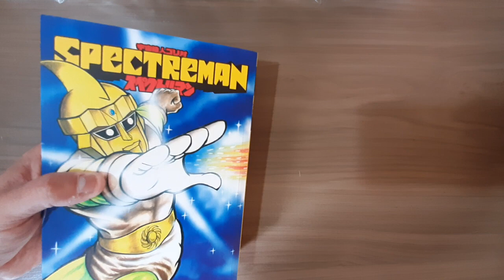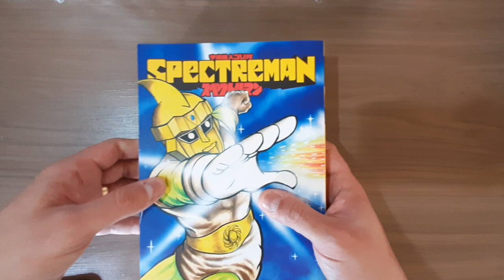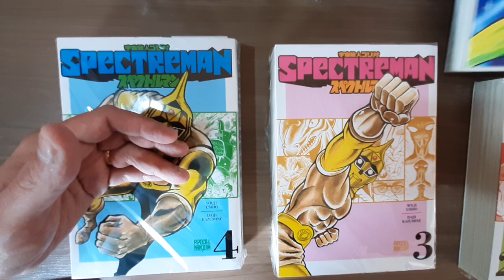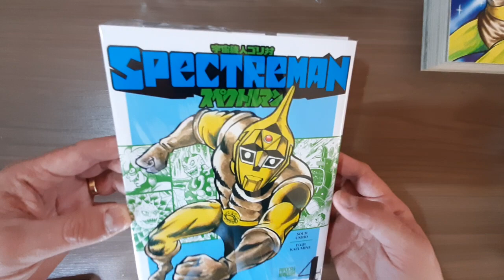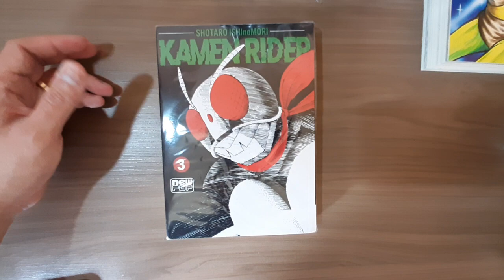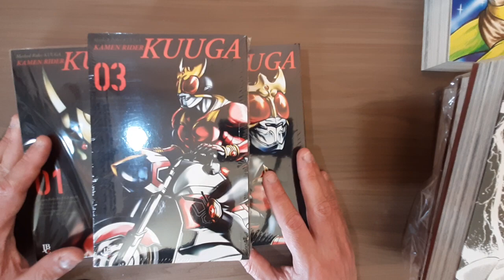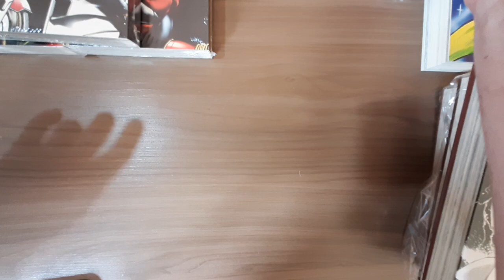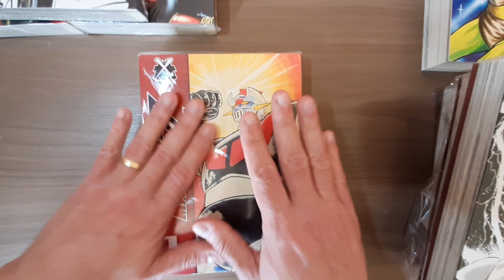MINHA coleção de MANGÁS TOKUSATSU ouro em PÁGINAS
Não sou nenhum especialista nogênero mas sou um admirador de diversas séries. se quiser ficar por dentro, siga @tokudoc  e @ResistenciaTokusatsu que esses caras tem um conteúdo especializado sobre os Tokusatsu. @NewPOPTV @editora_jbc @pipocaenanquim